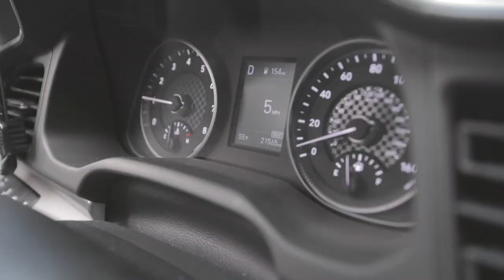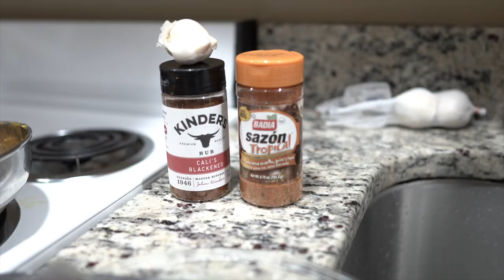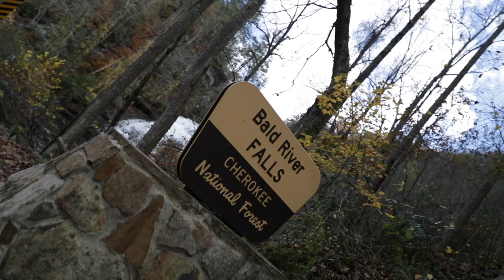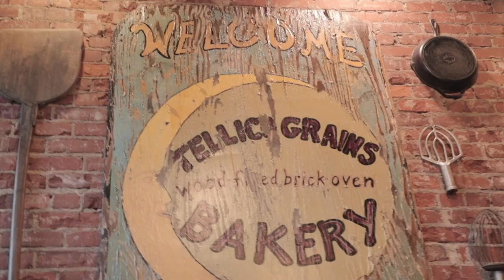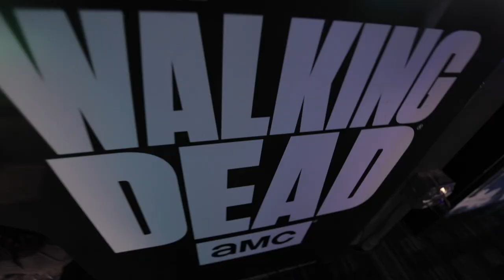DOCUMENTARY OF TENNESSEE PIGEON FORGE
Smokey Mountain CINEMATIC VIDEO

In this DOCUMENTARY we show you Behind-The-Scenes of our trip to The Great Smokey Mountains in Pigeon Forge Tennessee. Give you all the details of how we ended up shooting the CINEMATIC video we did and our experience we had in this trip. Overall this project was a full success.